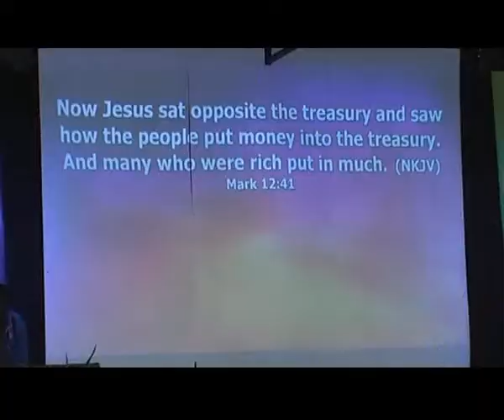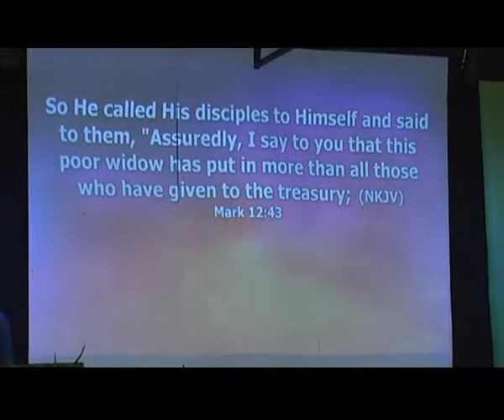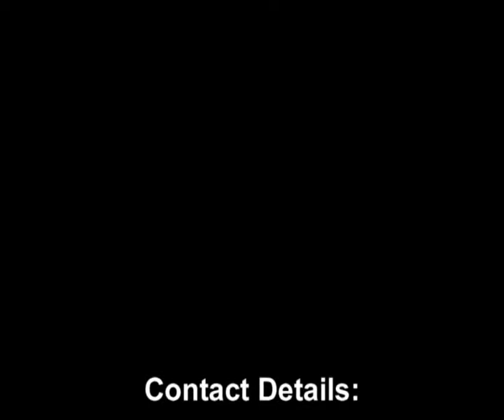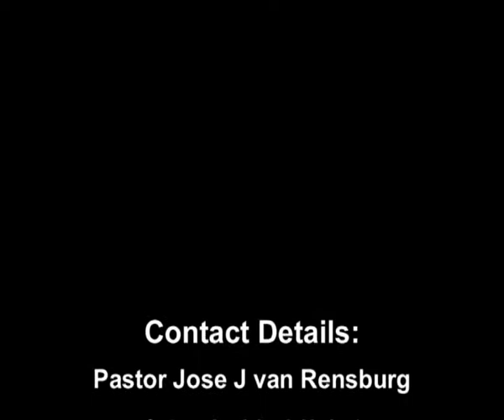Jose J van Rensburg -The Great Exchange Tithe Talk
New Hope Church SA
Pastor Jose Minister on the Tithe during "The Great Exchange" sermon on the 22nd July 2018